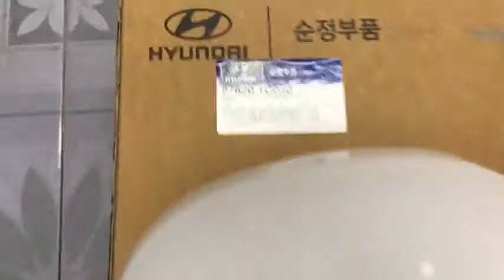Gương chiếu hậu phải Hyundai Getz chính hãng 876201C050